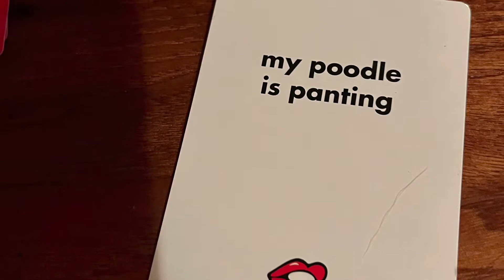Bigfork Crew at Moose City 2022